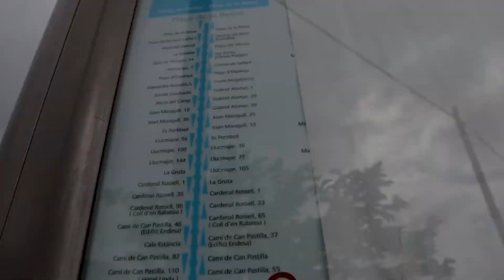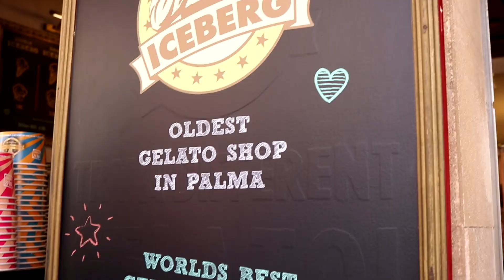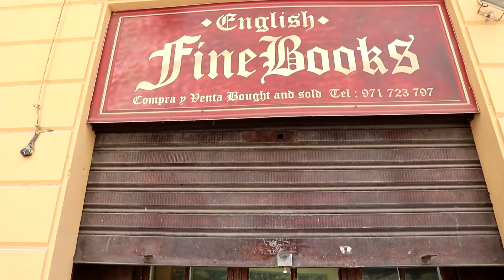Пальма де Майорка / Palma de Mallorca. Часть 2.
Дорогие друзья,
приглашаем вас посмотреть вторую часть о нашем отпуске на Майорке. В этом видео хотим вам передать немного испанской атмосферы.